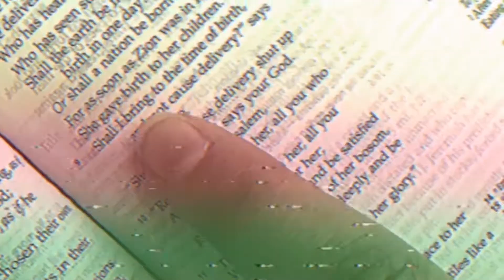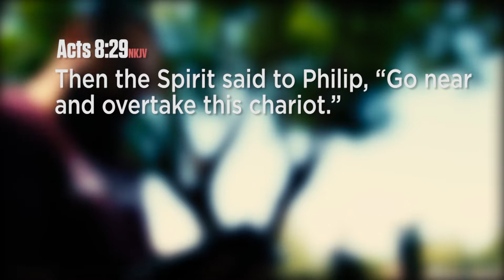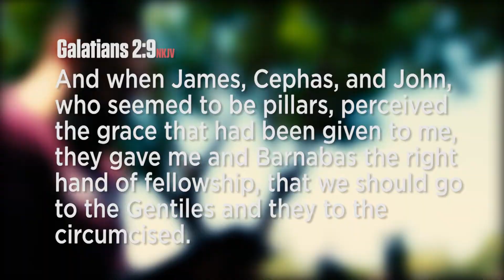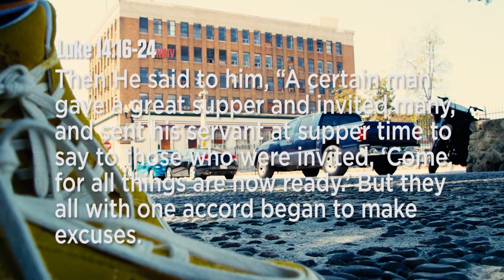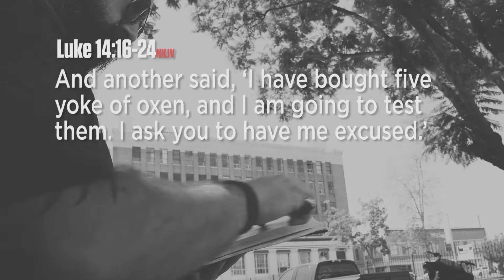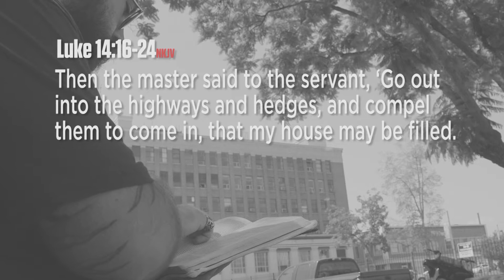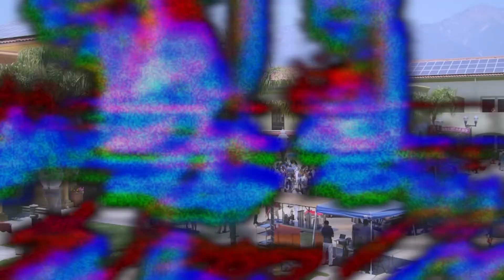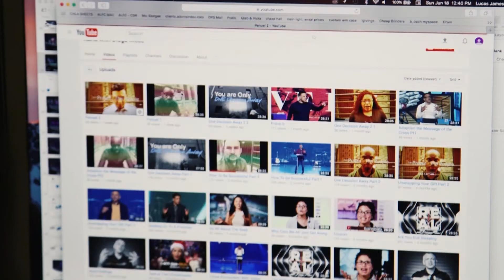GO! SHARE YOUR FAITH WITH THE WORLD | Diego Mesa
There is a heaven and there is a hell. We need to GO!
We must be about our Father’s business.

We can’t hesitate or procrastinate. We can’t get too busy or distracted. Jesus is waiting for us, people need us and time is short. It’s time to go and share our faith.